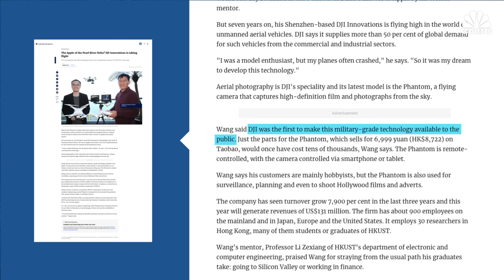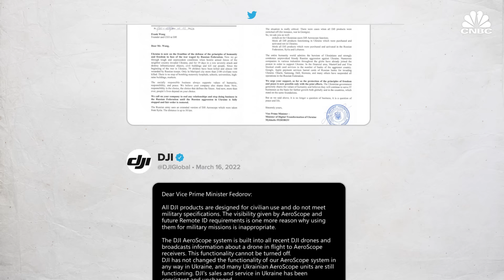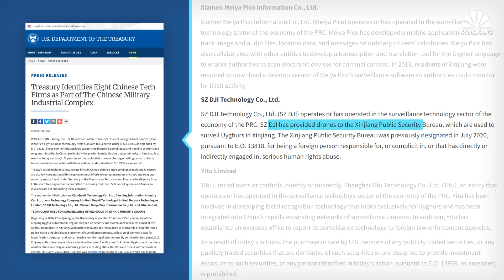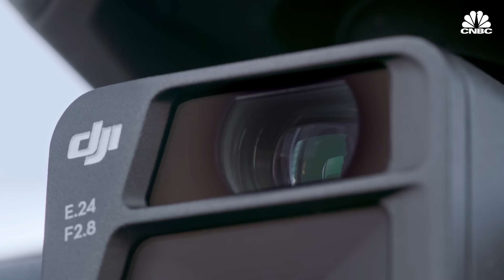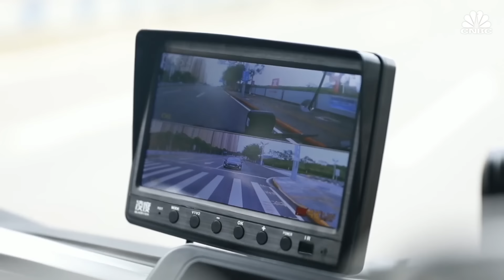Chinese drone maker DJI is dominating the market – despite being blacklisted by the U.S.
Drones of several varieties have been used on the battlefield during Russia’s invasion of Ukraine, including makes from DJI.

The global drone market is expected to grow from $30.6 billion in 2022 to $55.8 billion by 2030, according to a report by Drone Industry Insights. DJI dominates more than 70% of that market.

DJI’s first commercially successful product was the Phantom drone, which DJI founder Frank Wang claims made DJI the first company to bring “military-grade technology” to the public.

“The unfortunate thing is that (DJI drones are) very reliable. So, it’s become a product of choice, even for those who want to use a drone inappropriately,” Adam Welsh, DJI’s Head of Global Policy, told CNBC.

A recent controversy around DJI products being used for warfare isn’t the only problem the company has faced.

In December 2021, the Shenzhen-based drone maker was placed on an investment blacklist by the U.S. government, banning American investors from buying or selling shares in the company.

That move is largely symbolic, however, since DJI is a private company.

Watch the video above to understand why the Chinese drone maker is dominating the market – despite being blacklisted by the U.S.